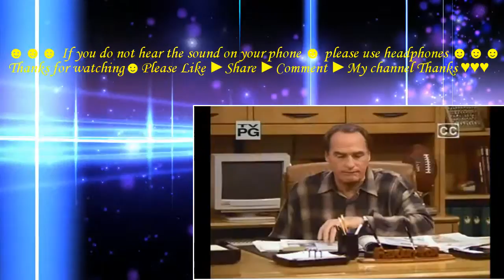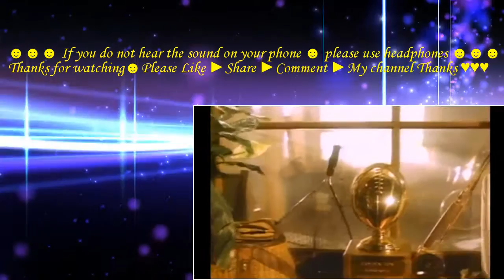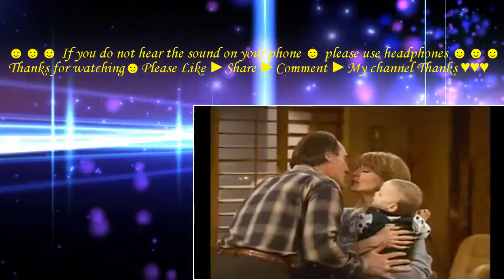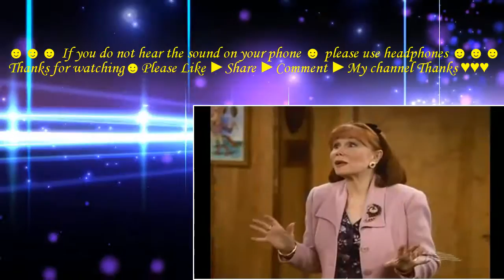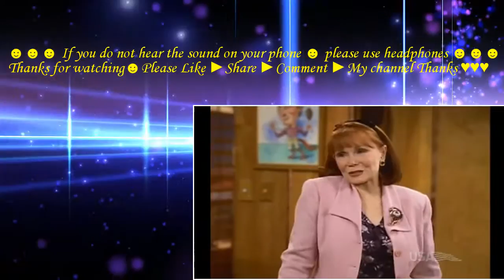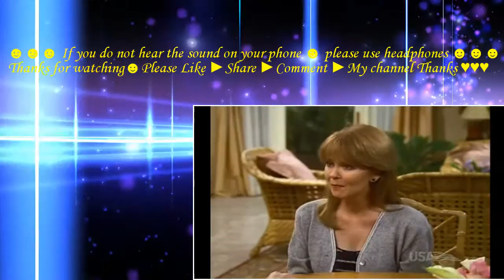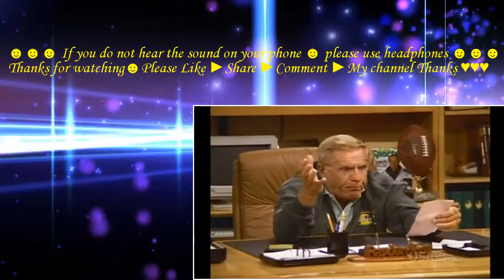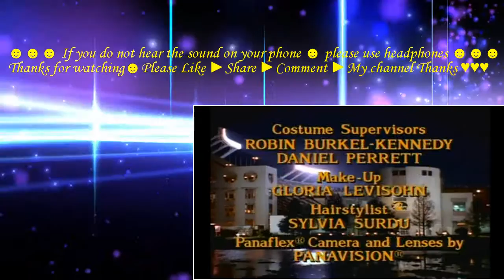Coach Season 9 Episode 21 Leaving Orlando 1